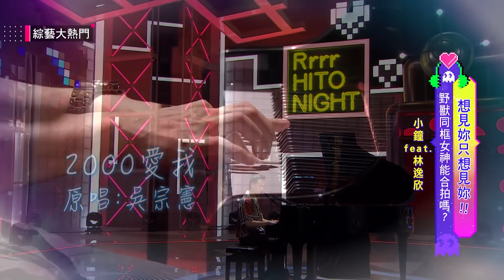【小鐘哥不只趁逸欣女神在彈琴偷摸手手、連草莓都種了？！真是母湯喔～～】｜綜藝大熱門 精華